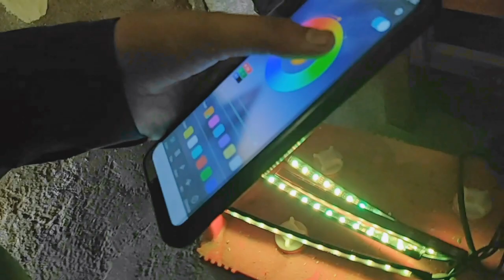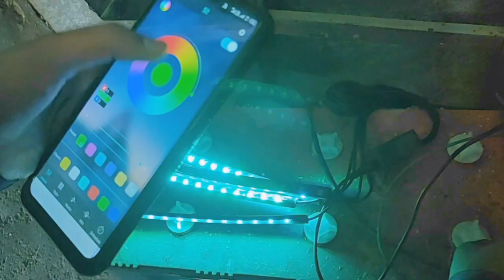Oppo Reno 6 camera test | Bokeh flare portrait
Oppo Reno 6 camera test | Bokeh flare portrait |Oppo reno 6 bokeh flarereno 6 pro camera portrait

oppo reno6 camera test
oppo reno 6
oppo test
camera test
oppo reno6 test camera features
oppo reno 6 test camera
oppo reno 6 camera zoom test
oppo reno 8 vs iqoo neo 6 camera test
oppo reno 6 camera features
reno 6 camera
oppo reno 6 camera samples
oppo reno 6 pro camera
oppo reno 6 5g camera review
oppo reno 6 5g
reno 6
bokeh flare portrait video
bokeh video
reno 6 bokeh flare portrait video
bokeh flare portrait video oppo reno 6
bokeh flare portrait video oppo reno 6 pro
oppo reno 6 pro bokeh flare portrait mode
bokeh flare portrait video mobile
oppo reno 6 pro bokeh flare portrait
oppo reno 6 pro bokeh portrait mode
bokeh flare portrait
oppo reno6
bokeh portrait video
bokeh portrait
reno6 portrait
oppo reno 6 pro portrait video
oppo reno 6 pro portrait video test
best camera phones 2023
world best camera phone 2023
world best camera phone
camera phone 2023
camera phone
best camera phone in 2023
best camera phone under 20000
best camera phones 2022
best budget camera phones
camera phones 2023
Dani arain vlogz Oppo Reno 6 camera
Dani arain vlogz
arain Dani
vlogz of Dani arain
gharo vlogger
gharo vlogs
gharo ka vlogger
gharo